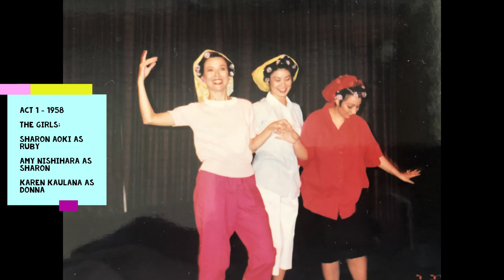Stew Rice (Kumu Kahua Theatre) 1995 - 2021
The Play "Stew Rice" by Edward Sakamoto
Produced by Kumu Kahua Theatre in 1995
Directed by Jim Nakamoto
Assistant Director: Doris Taitano

Cast:
Sharon Aoki
Karen Kaulana
Jason Scott Lee
Michael Sun Lee
Brian Mimura
Amy Nishihara
Marcus Oshiro

Fundraiser Playreading with the original cast from 1995 will be Saturday, July 17 at 7pm on Kumu Kahua Theatre's Facebook and YouTube - FREE, LIVESTREAMED!

Emcees: Brook Lee and Wil Kahele
Stage Directions read by Amy Hill

The replay will be on Sunday, July 18 at 2pm!